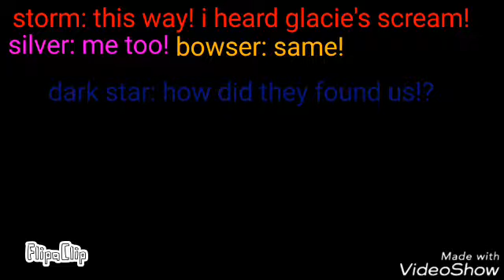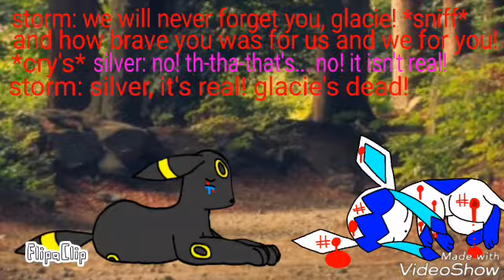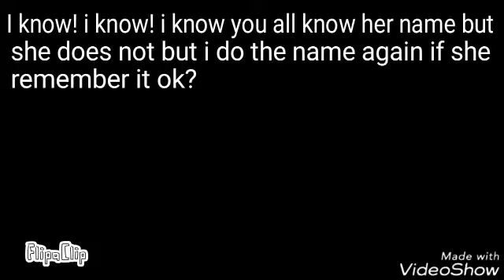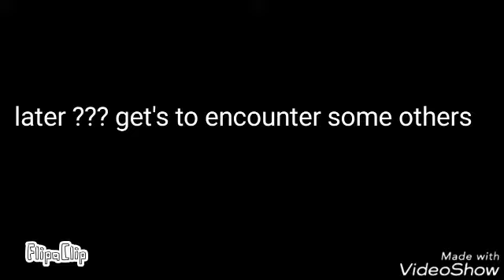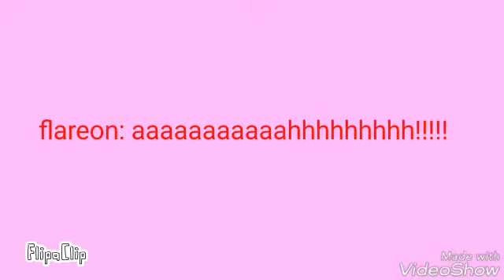Love story S3 E5! Longest episode! Glacie's death... or not?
Heeft een dag korter geduurd dan gedacht om het te maken!